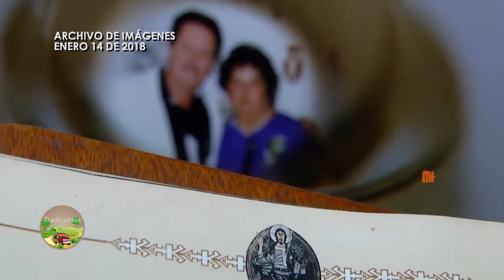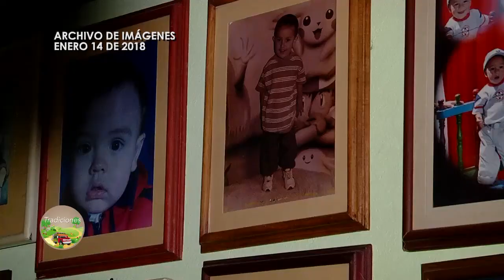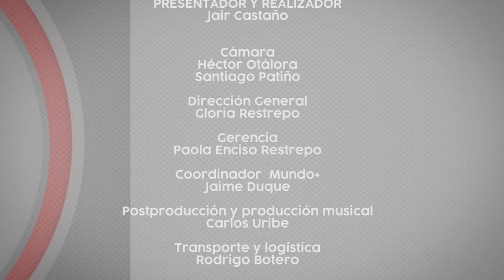Tradiciones "Santa María Dúo" Domingo 14 de Mayo de 2023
Música, personajes y cultura de La Ceja y el oriente de Antioquia